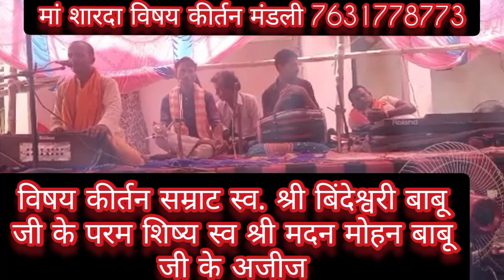सत्यवादी राजा हरिश्चंद्र की कथा भाग-1बहुत ही दर्दनाक विषय कीर्तन by#Mahant